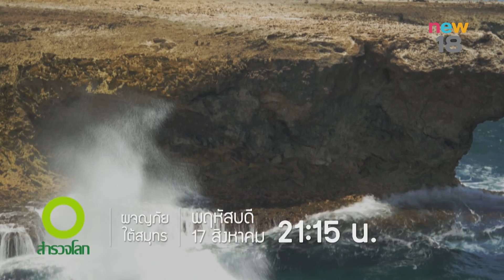[Teaser]ผจญภัยใต้สมุทร ตอนที่ 1 | พฤหัสบดีที่ 17 ส.ค. 60 | เวลา 21.15 น. | new18 | ช่อง 18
ติดตามสารคดีสำรวจโลก ทางnew18 ทีวีดิจิทัล ช่อง 18ออนไลน์ new18 นิว18 ช่อง18 newtvdocumentary documentary สารคดี สำรวจโลก ชมผังรายการได้ที่